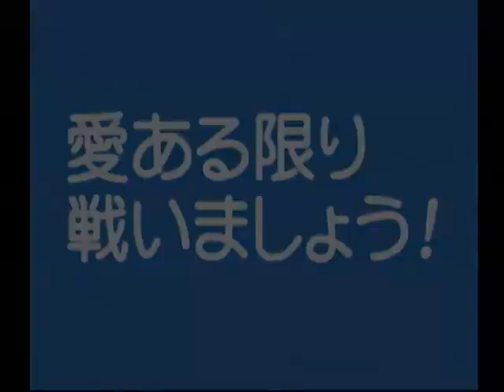【DC】特撮冒険活劇スーパーヒーロー列伝 Part１２２ ゴレンジャー編 ～愛ある限り戦いましょう 『血車党下忍、ポワトリン』 【スタートオンゲームズ】【スタゲー】【JAPAGE】